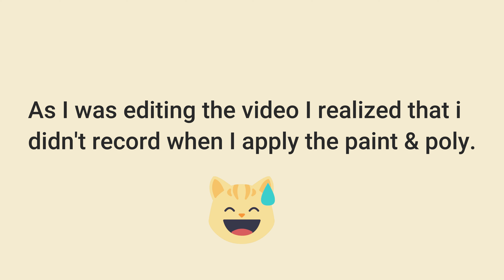Tables Makeover DIY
Here are two small plain side tables that needed a bit of life. Used DIY chalk paint to paint the table and, also planked and stained the top as seen in the video. I have recently found this new hobby which I absolutely love and enjoy. I love making old items look like new again. I believe each piece can be used again if you give it a bit of TLC instead of throwing it out. What do you think??? 😆🥰🔨🔧🔩🧰💚

*Don't forget to wear a mask, gloves, and even eye protection when needed.

~Filming info

 iPhone SE 📽